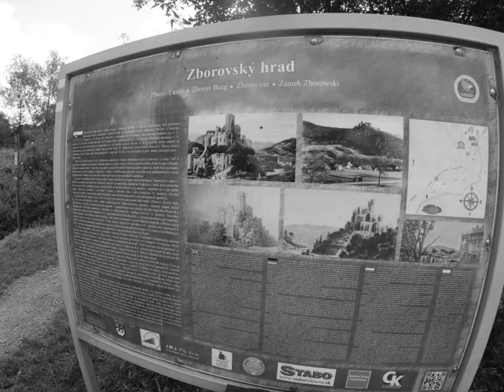Hrad Zborov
Created with the GoPro App on my iPhone. Po dlhšej dobe som sa rozhodol konečne vydať nové video. Aby ste vedeli, ja točím a strihám videá len pre zábavu, tak sa prosím nesťažujte na málo videí a pod.
Zborovský hrad je v rekonštrukcii a môžeme s ňou pomôcť, ak vynesieme vedrá do hradu, čo som aj urobil. Vizerá to tam ale aj tak veľmi pekne (až na stavebné pomôcky) a je tam super výhľad👍. Dík!!!